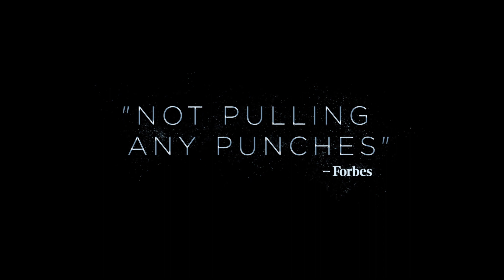Is she a victim or a criminal? | Impulse Season 2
"Is Henry to blame for everything that's happened to the Boone family, or is she just a victim? Deputy Hulce is determined to find out the truth.

Season 2 coming fall 2019.